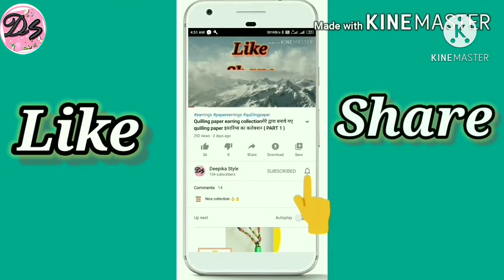Soya keema recipe | वेज सोया कीमा इस तरह से बनाओगे तो सभी आपकी तारीफ करेंगे | veg soya keema recipes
Hello everyone,

Kaise hai aap sabhi I hope sahi thik honge .

सोया कीमा खाने में तो टेस्‍टी लगता ही है साथ ही इसमें प्रोटीन और अन्‍य पोषक तत्‍व भी भरपूर होते हैं। आप सोया कीमा को रोटी, पराठे या राइस के साथ सर्व कर सकती हैं।